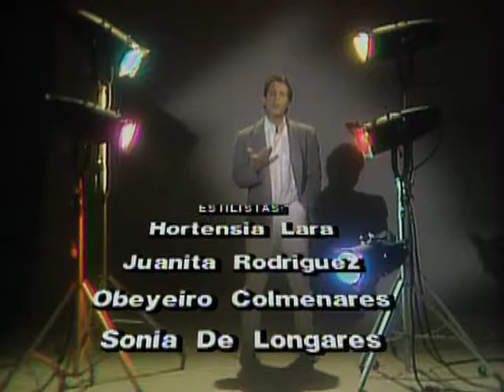Señora - Capitulo 80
Martínez informa a Endrina de la fuga de Eugenia. Los policías buscan en la casa de Candela y llaman a Diego para informarle lo sucedido.